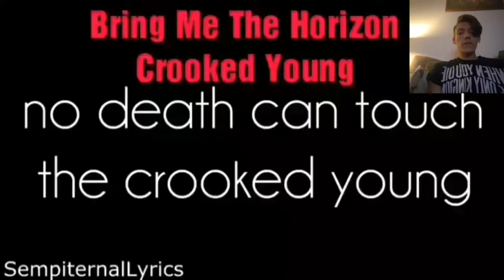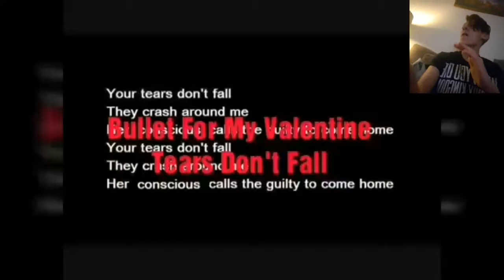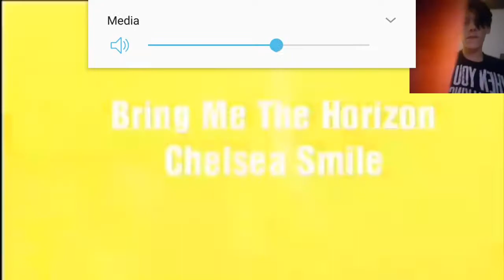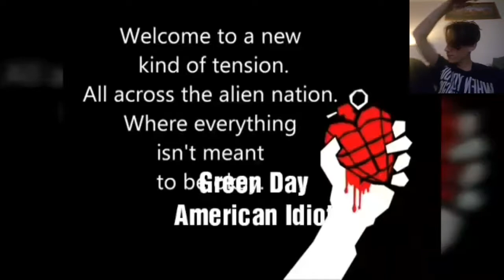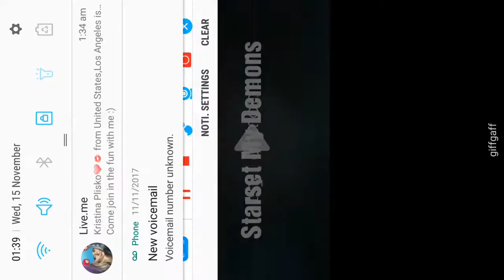Try Not To Sing Along Rock 🤘